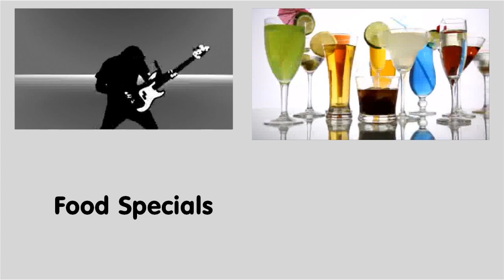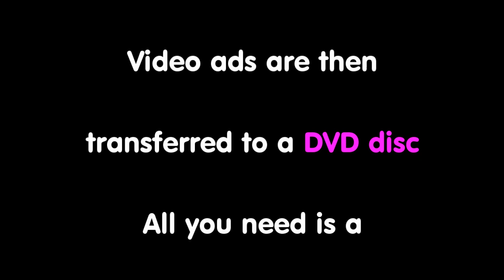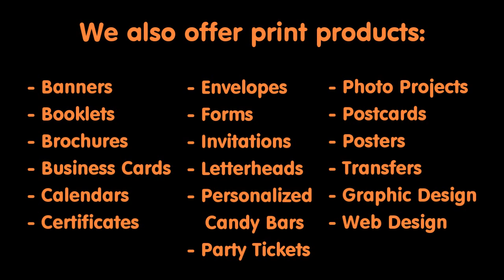General advertisement layout video